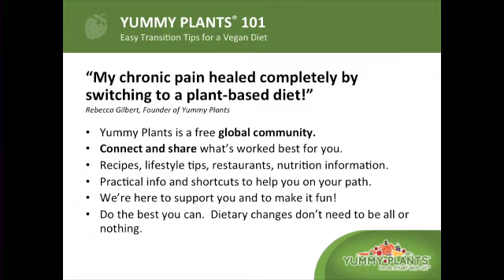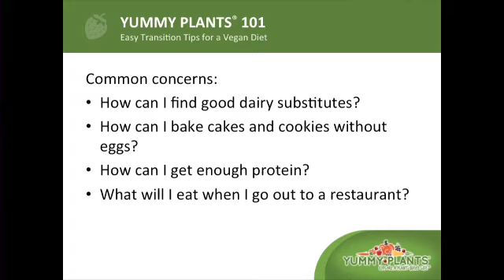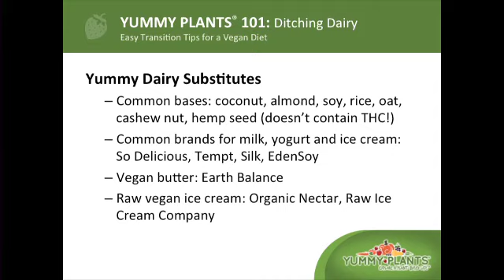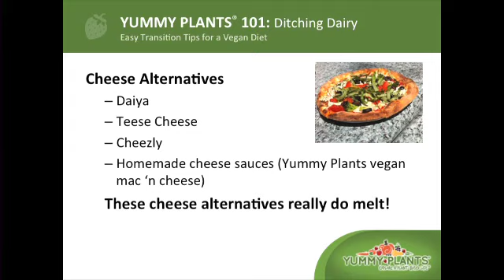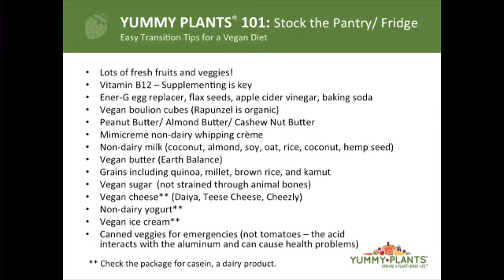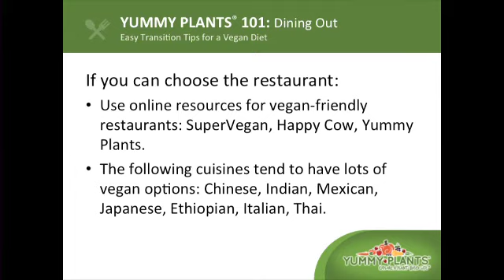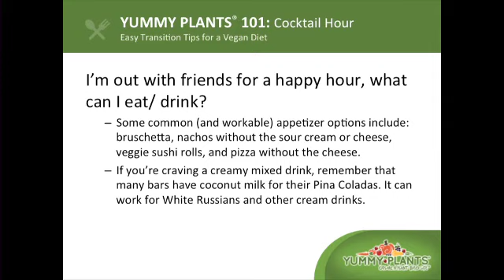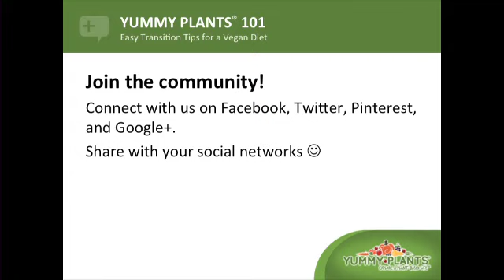Learn How to Start Eating Vegan - Yummy Plants at NYC 2012 Veg festival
Get the Yummy Plants 101: Learn How to Start Following a Vegan Diet at Home, at Work, and Out on the Town!